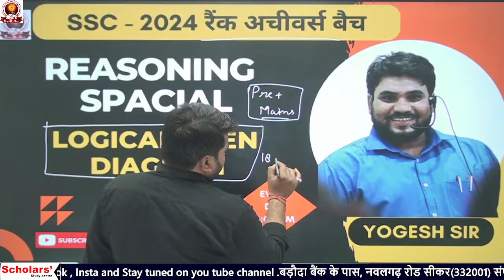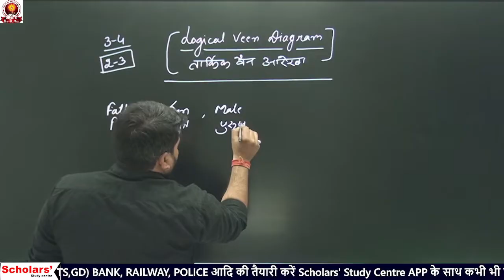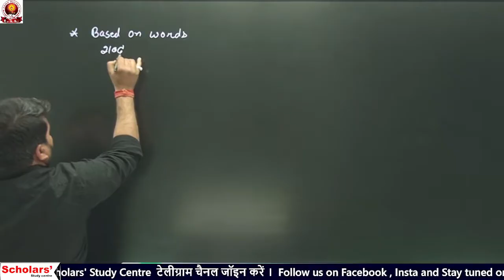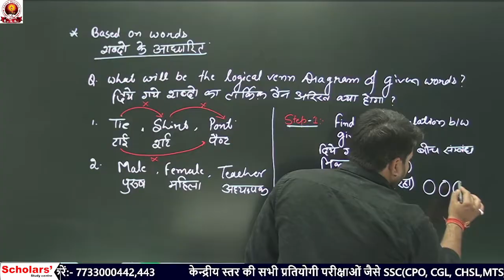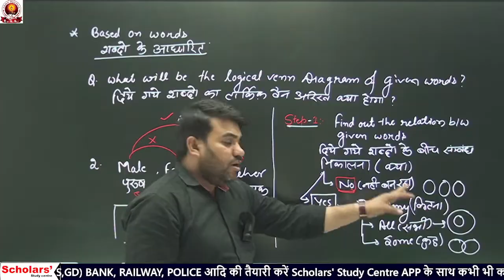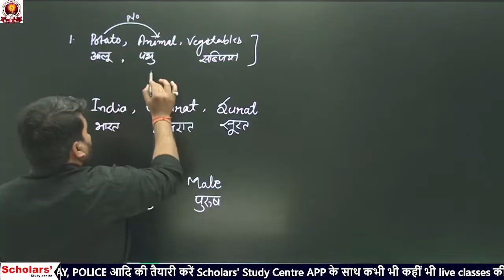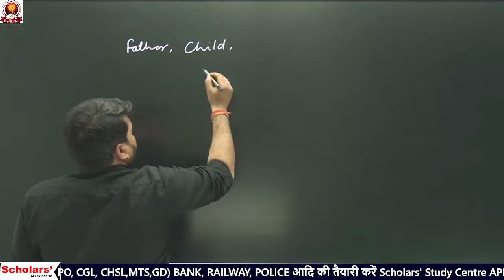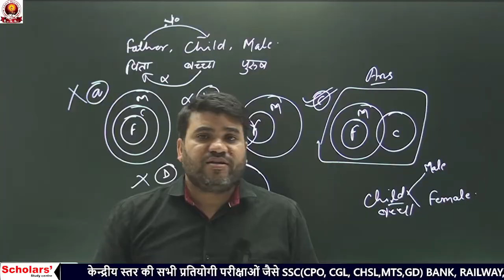Reasoning | Logical Venn Diagram | Class - 1 | SSC CGL | CHSL | MTS | CPO | by Yogesh sir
SSC CGL MOCK TEST 2024 | SSC CGL REASONING PART | PAPER CODE 024254 SOLUTION | BY YOGESH SIR

Welcome to the Scholars' Study Centre YouTube channel!
We are a leading coaching institute in Sikar, Rajasthan preparing students for SSC, Bank, Railways, and other government job exams since 2023.
You will find  here :

👉 Free daily video classes for SSC, BANK, RAILWAY Exams subject wise for Math, Reasoning, English, General Studies, and Computer Science.
👉 Short Video on Current issues
👉 Motivation video for Aspirants
👉 GK GS Daily updates videos
👉 Mock test Solution of SSC and Railway PYQ exams
👉 SSC CGL current affairs Classes
👉 Daily newspaper editorial analysis with daily vocab

Our experienced faculty provide expert guidance to help you in your exam preparations.

Install our Application for Live classes and Attempt Mock test and PYQ Test on Android

👉located :- 1st floor, Nanda Complex, Nawalgarh Rd, opp. PNB Bank, Kishan Colony, Charan Singh Nagar, Sikar, Rajasthan 332001
👉Phone No: -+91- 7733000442 or 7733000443